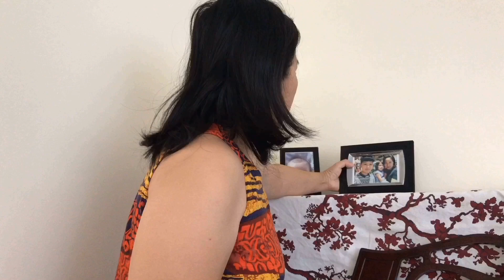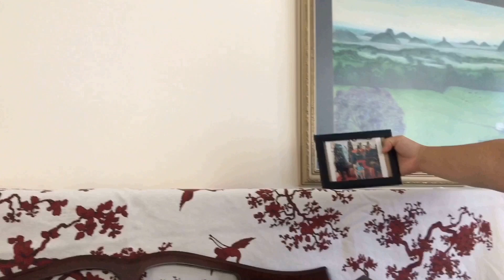123 盛情难却闺蜜情💃💃，开始和小妞爸爸进行实质性沟通